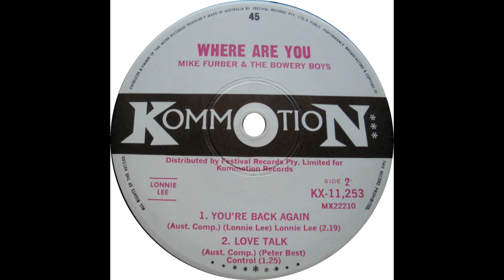MIKE FURBER YOU'RE BACK AGAIN